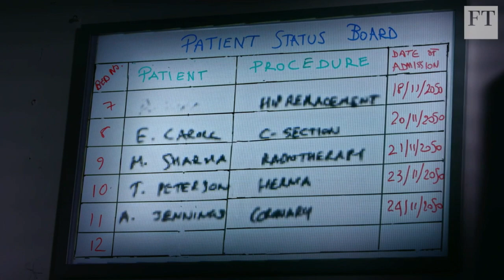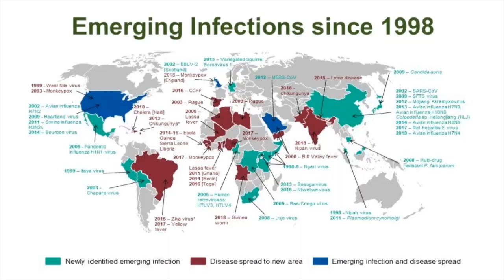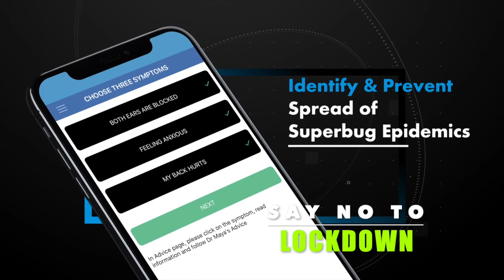The Silent Pandemic "Treatment-Resistant Microscopic Enemies" that Threaten Modern Medicine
The silent pandemic in tandem with COVID-19 is the raising drug-resistant bacteria causing common infections of the bloodstream, urinary, gastrointestinal and respiratory tracts. These microscopic enemies will bring an abrupt halt to all the advances in medicine, threaten medical profession and our very existance.

Everyday infections, surgery or treating cancer, and more elaborate interventions such as transplantation, IVF or managing accidental injuries that will need functioning antibiotics will soon come to an abrupt halt. All too often, first-line antibiotics such as penicillins, broader-spectrum antibiotics that are in-effective. The result is a vicious cycle, selecting out bacteria to resist the antibiotics and culminating in rising demand for last-resort drugs. The limited range of such antibiotics, such as colistin, in low- and middle-income countries often work poorly.

I have been warning about this threat since 1989, and takes about infections spread in China and India. Please read "Superbug Pandemic and How to Prevent them", American Interest in 2017 and in Post-COVID 19 Superbug Infection threat to Manual Workers and Farmers"

Constant bombarding news, sharing messages on social media, imposing quarantine and lockdown, ripping apart and bankrupting families, implementing fear, pain, and suffering to humanity.

Doctors must protect humanity, not protect institutions and healthcare providers claiming to help save lives has gripped the world with fear.

As Albert Einstein said, "The World will not be destroyed by evil but by people who watch them without doing anything". Conquer the fear with love, not hope or miracle.

We are on earth to experience emotions. Love is the constant flow of energy created by the vibration of our soul. Love your soul, and let the energy flow like water. A day will come when the love you share will return and flow forever.

Remove the veil of Illusion, and reclaim your Free will. There is no smoke without fire, nor bubbles in the air, Illness is an illusion, and doctors do not have a miracle cure. Stop asking. What must I do? and ask. "Why Am I suffering?"

Remove the cause, find a solution and not crave a prescription to save your life. Drugs seldom cure; they can only alleviate your pain and suffering.

Trust your soul, listen to your heart, not your conscious mind when you are sick and afraid. Stop asking friends, family, nurses or doctors who claim to know all about your body better than you.

Acquire the knowledge, identify infected, and isolate them at home to protect your family, friends, and community. Read my book "Dr Maya Protecting You Protecting Us from Infections and Illness", empower yourself to make informed decision to protect your family, friends and your community.

Download Dr Maya from Appstore, change your mindset; a post-antibiotic era is already here, stop playing the blame game, stop relying only on new drugs, vaccinations that are slowly getting to market, said Dr Robert Red field, The Director of CDC, in November 2019.

The tower of modern medicine built on a foundation using antibiotics is crumbling. You and I live in a time when miracle drugs no longer perform miracles.

The time for action is now for me to rise from the ashes, and you can be part of the solution.

Please share this information with family, friends and help us change their mindset.

USEFUL LINKS